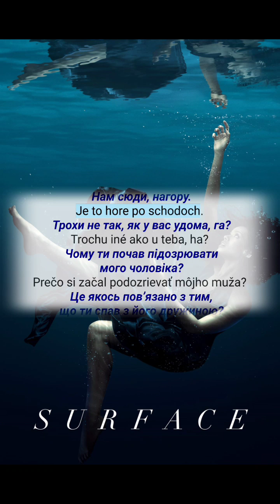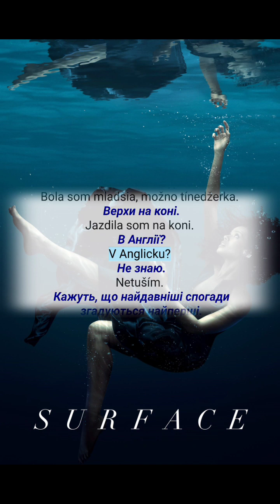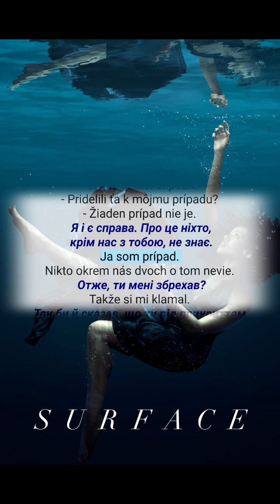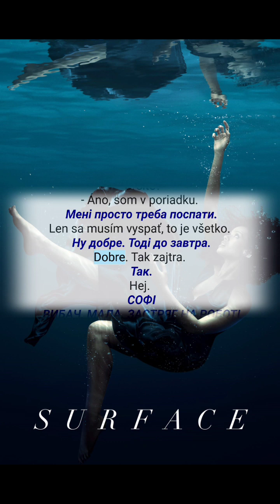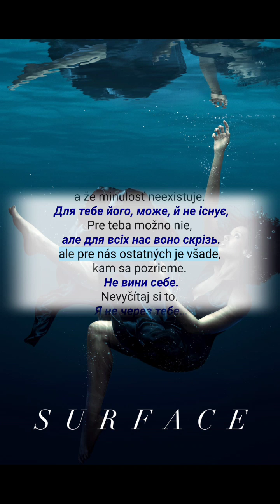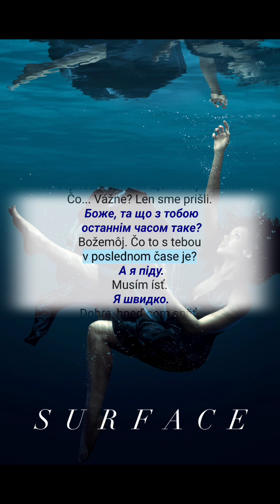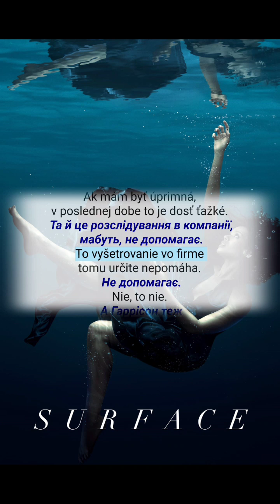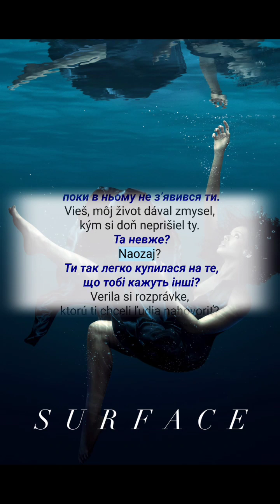Вивчайте словацьку 🇺🇦 |Learn Slovak Conversation For Ukrainan Speakers Through Movies Surface S01E03